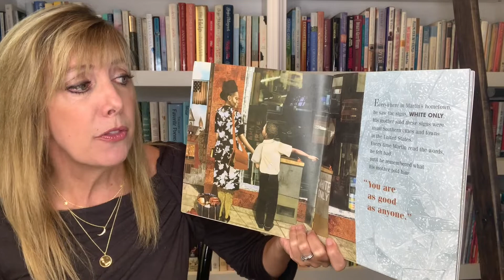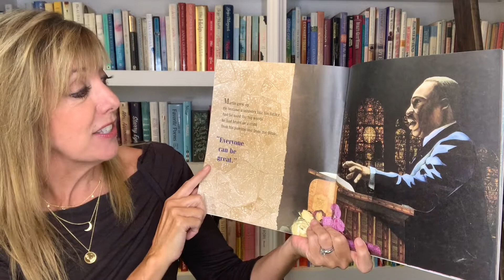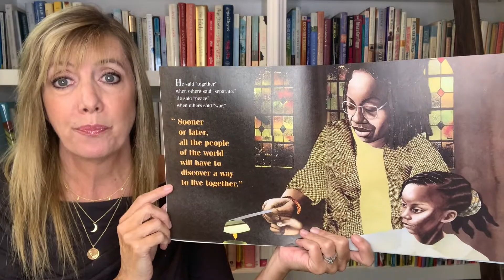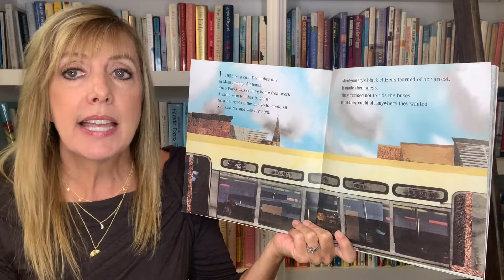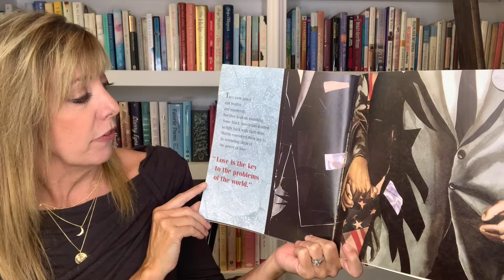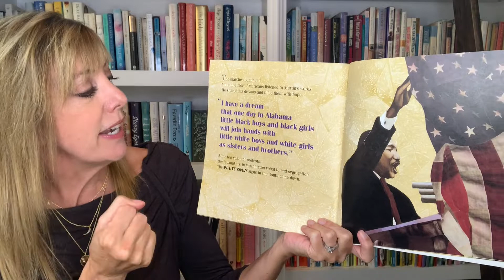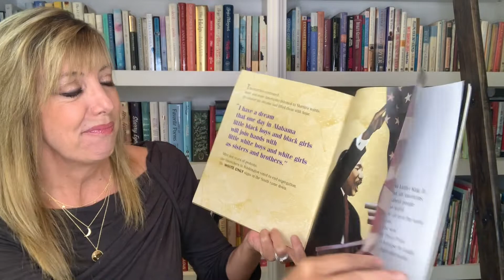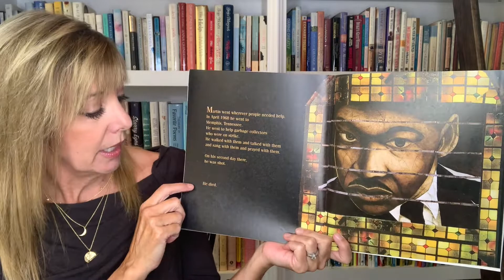Martin's Big Words Read Aloud | The Life of Dr. Martin Luther King Jr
Hi Friends! Join me as I read aloud 'Martin's Big Words: The Life of Dr. Martin Luther King Jr.' a great book for young kids to learn about Martin Luther King, Jr.

Martin's Big Words: The Life of Dr. Martin Luther King Jr. by Doreen Rappaport, Bryan Collier (Illustrator)
The Barnes & Noble Review
Acclaimed author Doreen Rappaport and Coretta Scott King Award winner Bryan Collier, who previously collaborated on Freedom River, have pooled their talents yet again in a stunning tribute to civil rights activist Dr. Martin Luther King Jr. An extraordinary picture-book biography, Martin's Big Words consists of Rappaport's own words interwoven with quotes from Dr. King...all powerfully brought to life by Collier's striking, glorious art.